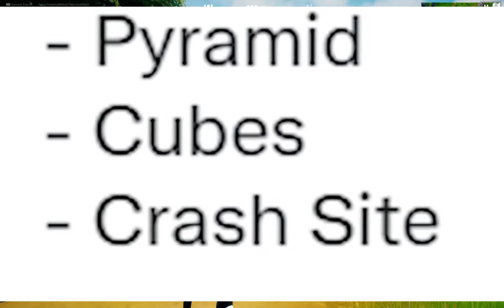Talking about chapter 2 season 7's story line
it's gonna be season 8 very soon i hope you guys enjoy the event video i will see you guys there